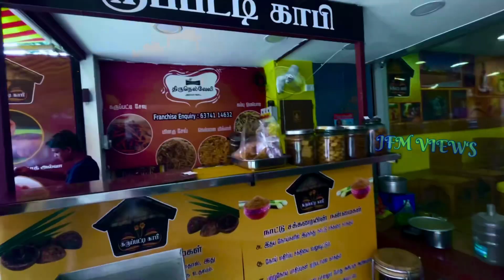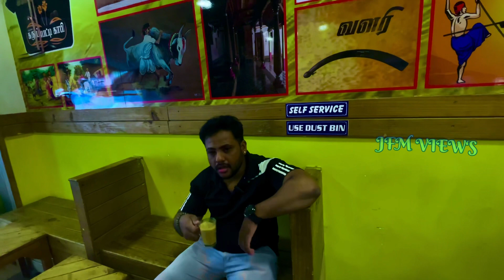Madras eye vandhuruchupa ellarum batharama irunga JFM views